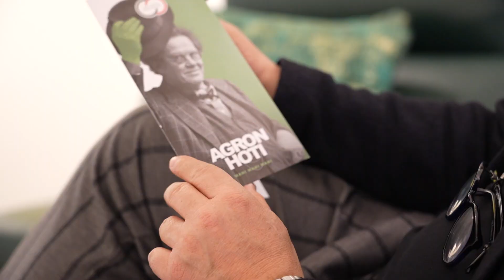AGRON HOTI | MANI MANI MANI at IL SALOTTO DI MILANO | video by LAURA SCATENA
Cris Contini Contemporary riporta a Milano il pittore albanese AGRON HOTI, che con le sue tele aveva conquistato il famoso critico d’arte PHILIPPE DAVERIO, che nel 2018 gli aveva dedicato una mostra nella sua prestigiosa biblioteca.
A Milano l’attenzione è rivolta a personaggi delle più importanti metropoli italiane che in queste città sono nati o hanno ottenuto i loro successi. Carla Fracci, Gino Bramieri, Margherita Hack, Alberto Sordi e Totò sono solo alcuni dei protagonisti delle nuove opere dell’artista. Non poteva mancare Philippe Daverio, cittadino milanese, ex-Assessore alla Cultura della città lombarda ed estimatore del pittore e Gina Lollobrigida, recentemente scomparsa.

Cris Contini Contemporary brings back to Milan the Albanian painter AGRON HOTI who with his canvases had conquered the famous art critic PHILIPPE DAVERIO, that in 2018 had dedicated an exhibition to him in his prestigious library.
In Milan, attention is paid to personalities from the most important Italian cities who were born or achieved their successes in these cities. Carla Fracci, Gino Bramieri, Margherita Hack, Alberto Sordi and Totò are just some of the protagonists of the artist's new works. Philippe Daverio, a citizen of Milan, former Councilor for Culture of the Lombard city and admirer of the painter, and Gina Lollobrigida, who recently passed away, could not be missing.

Agron Hoti | Mani Mani Mani
10 - 24 March 2023 at Il Salotto di Milano
Corso Venezia, 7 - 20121 Mila